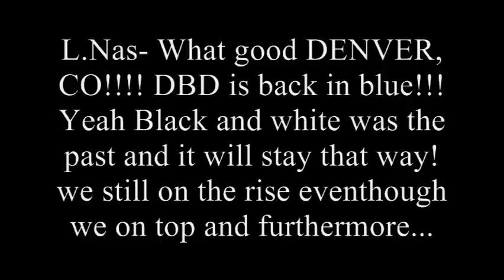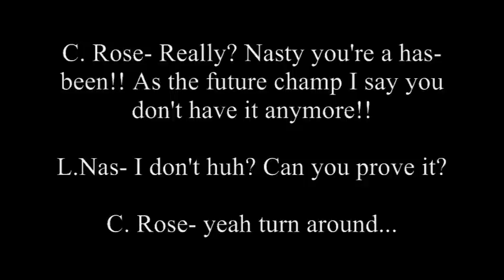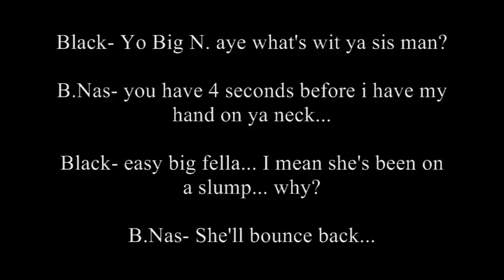DBD S2: Season 2 Premiere: Episode 1 part 1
Season 2 starts now... with some things popin off... I'm going to try to get the vids out